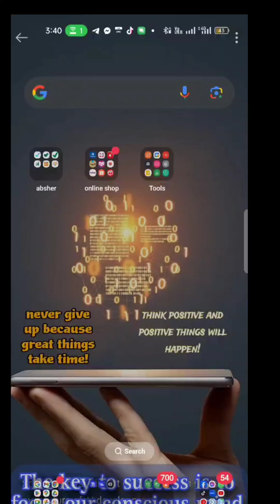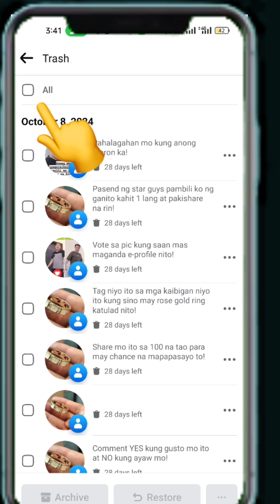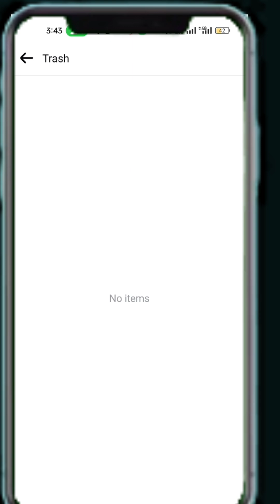PAANO PABILISIN ANG MGA MOBILE PHONE NATIN? TIPS AND TUTORIAL VIDEO!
Kung masyadong lag na mobile phone niyo baka ito ang dahilan kaya delete niyo na agad!